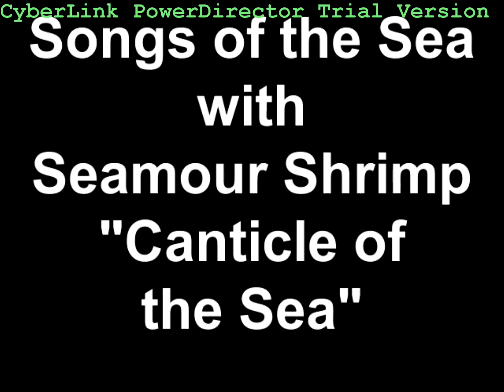Canticle of the Sea